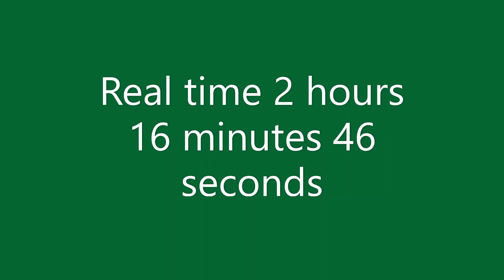Mesembryanthemus cordifolium flower closing Time lapse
Mesembryanthemum cordifolium formerly known as Aptenia cordifolia with a common name 'Baby Sun Rose" is a well known species of succulent plants.